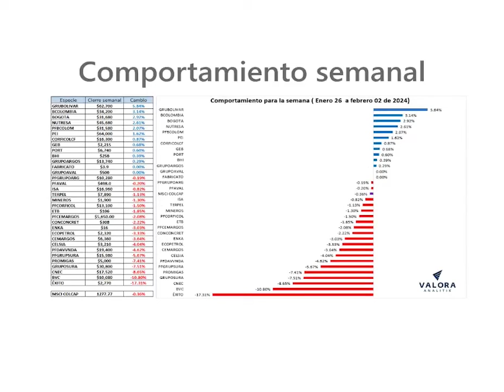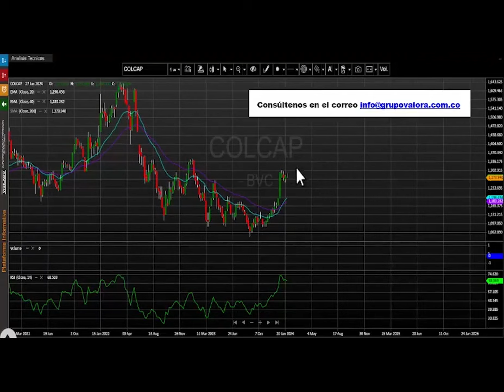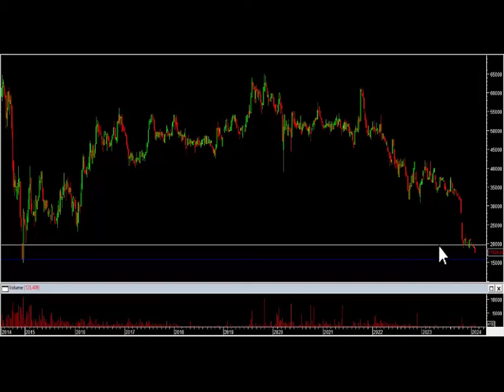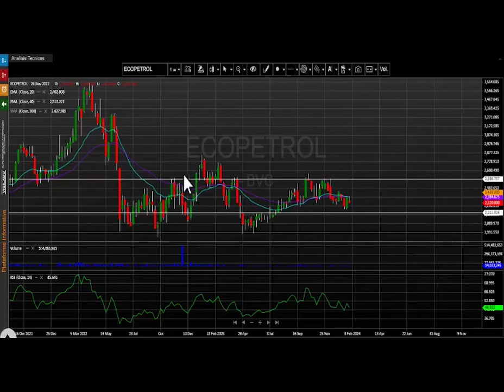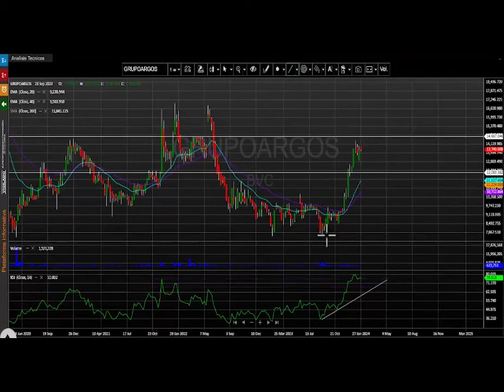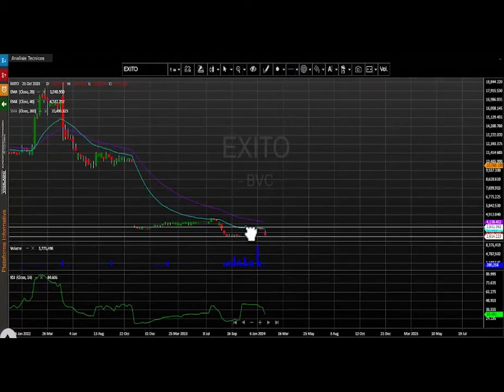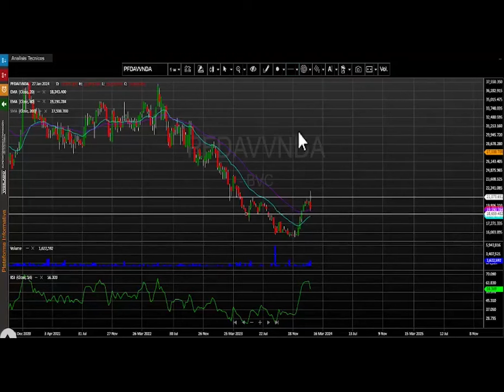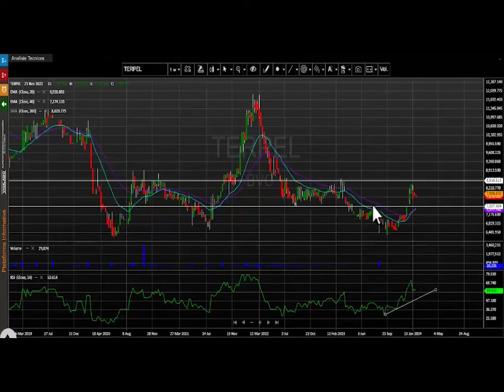Febrero 5, 2024: Grupo Bolívar y Bancolombia las acciones que más suben en la semana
El índice MSCI Colcap de la bolsa de valores de Colombia cierra la semana en 1.277,77 puntos registrando al cierre del viernes una variación negativa para este periodo de tiempo de - 0.36 %. Grupo Bolívar y Bancolombia las acciones que más suben en la semana.

Desde nuestra perspectiva técnica el índice mantiene un desplazamiento alcista para su marco de tiempo de semanal.   La primera zona de resistencia semanal quedaría ubicada en 1.350 puntos.  En cuanto al soporte para este periodo de tiempo se establece en los 1.200 puntos, el cual vuelve a marcarse como un nivel de soporte en este periodo de tiempo.   Indicares técnicos como el RSI están en niveles de sobrecompra semanal.